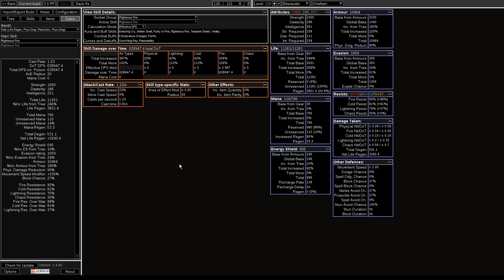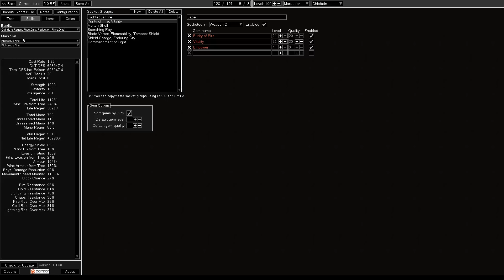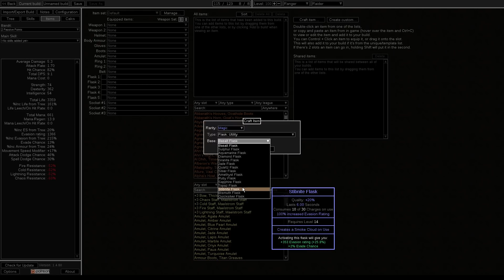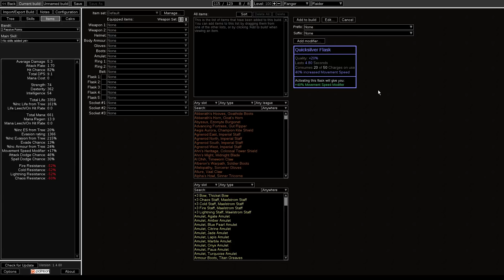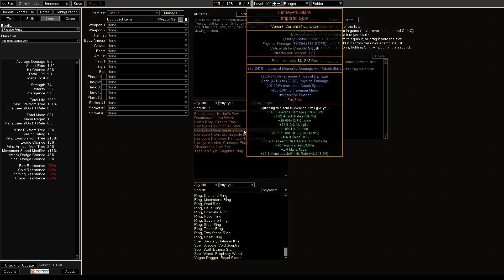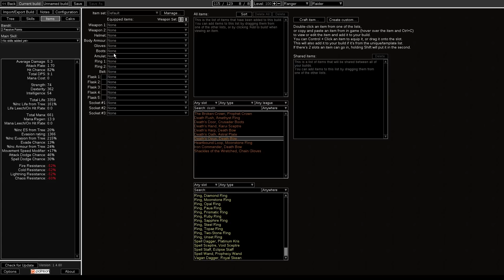Comment créer un build quand on débute sur Path of Exile ?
Une vidéo plus longue que prévu, mais qui se veut exhaustive pour détailler tout ce qu'il y a à savoir pour créer un build fonctionnel y compris en end game sur Path of Exile ! (Timestamps et liens juste dessous)

00:00 _ Qu'est-ce qu'un build, pourquoi le planifier ?
19:55 _ Exemple de construction d'un build archer de A à Z
24:45 _ Le choix de la compétence principale, en zone
37:36 _ La compétence secondaire, monocible
40:56 _ Auras, malédiction, mouvement, buffs, cwdt : les options utilitaires
1:01:25 _ Arbre de passifs
1:21:46 _ L'équipement
1:32:08 _ Exemple d'un build basé sur des synergies spécifiques, Righteous Fire

(Se référer au sujet pour la version scion, ainsi que tous les détails sur l'équipement)